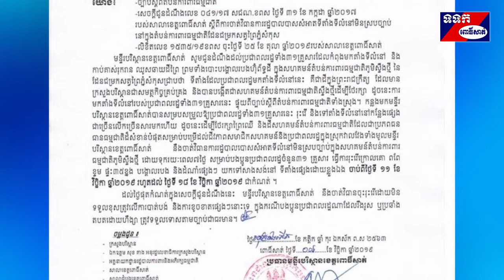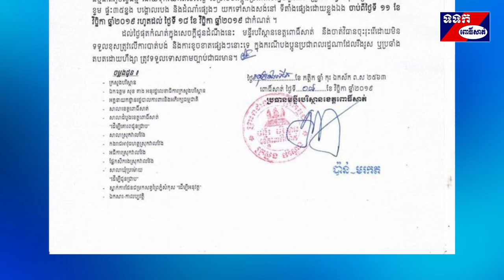សេចក្តីជូនដំណឹង ស្តីពីការចាត់វិធានការរដ្ឋបាលបោសសំអាតទីតាំងទីលំនៅមិនស្របច្បាប់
សេចក្តីជូនដំណឹង
ស្តីពីការចាត់វិធានការរដ្ឋបាលបោសសំអាតទីតាំងទីលំនៅមិនស្របច្បាប់
ក្នុងសហគមន៍តំបន់ការពារធម្មជាតិភូមិស្ទឹងថ្មី នៃដែនជម្រកសត្វព្រៃភ្នំសំកុស